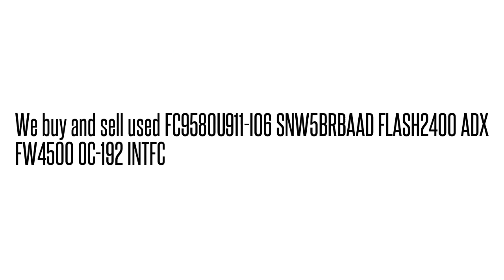FC9580U911-I06 SNW5BRBAAD FLASH2400 ADX FW4500 OC-192 INTFC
SNW5BRBAAD We buy/sell used Fujtisu networking Equipment. Cash for your used Equipment.